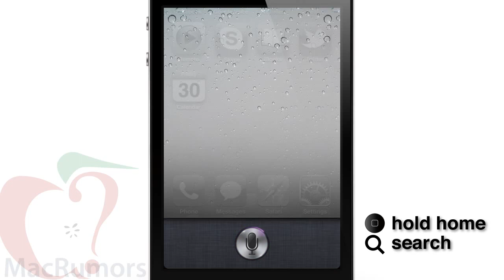Демонстрация работы Assistant в iOS 5